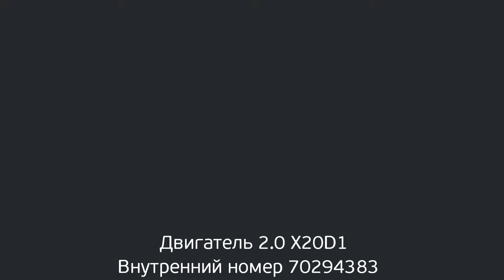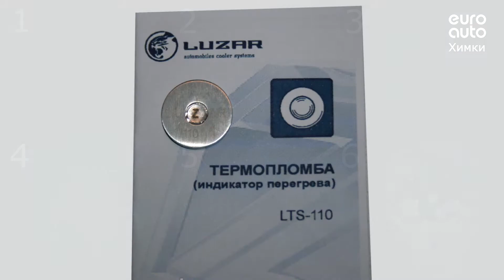Двигатель Chevrolet для Epica 2006-2012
Описание двигателя Двигатель Chevrolet для Epica 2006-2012
2.0Л. 24V 177217КМ. 2008Г. X20D1 ИМЕЕТСЯ ВИДЕО РАБОТЫ ДВИГАТЕЛЯ 96307534